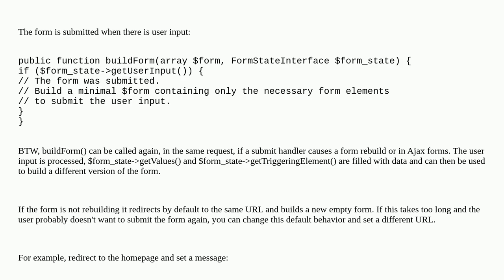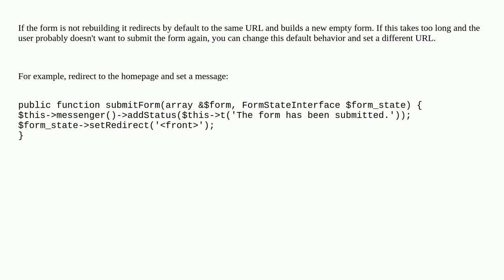Check in buildForm method of custom form class if the form was submitted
A special thanks goes out to the community

  forms